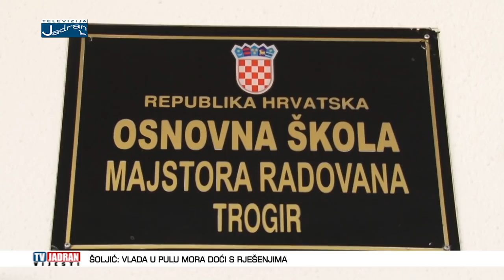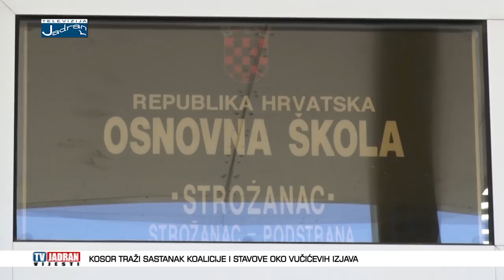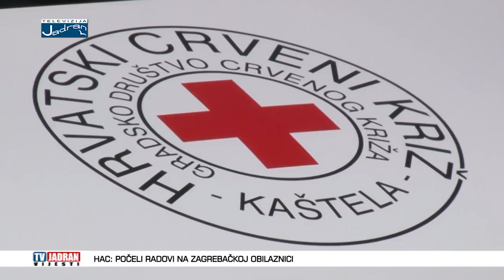Vijesti Televizije Jadran 10.09.2018.